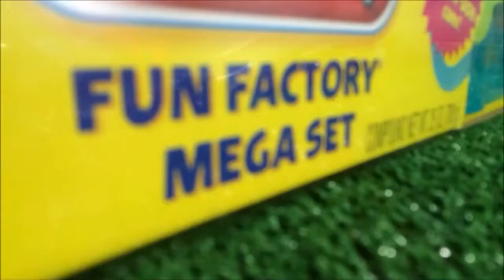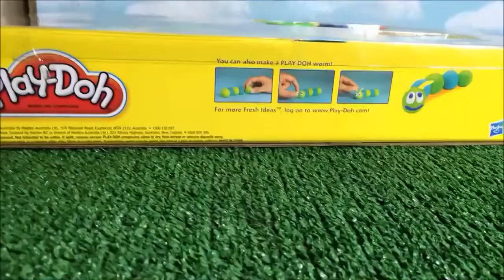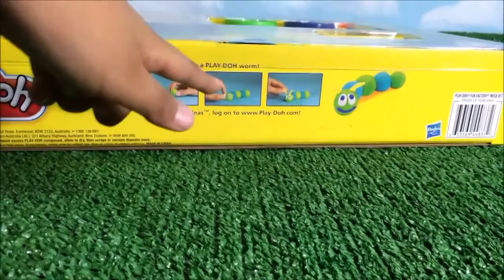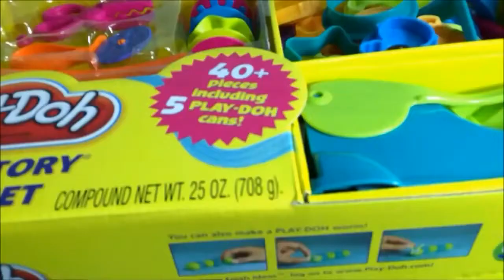All New Mega 40 Play Doh Play Dinoco King 43 Airport gigant race track